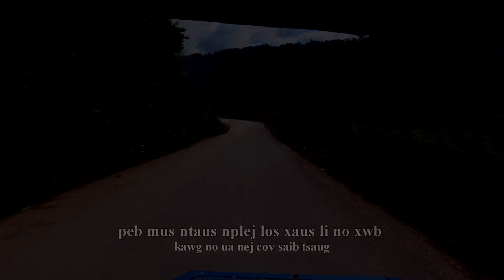mus ntaus hmoob cov nplej teb nyob sab nas nyuas 11 / 19 / 2019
ua nej cov saib tsaug